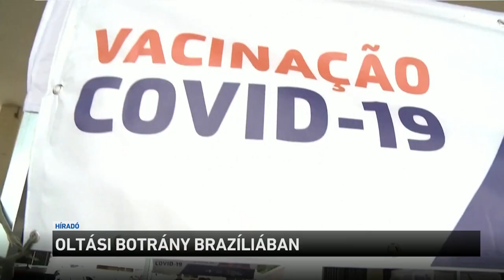Oltási botrány Brazíliában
Óriási botrány robbant ki Brazíliában, miután kiderült, hogy egy 94 éves nő oltóanyag helyett valójában semmit nem kapott. Ráadásul a dél-amerikai ország több államában is videóra vettek hasonló eseteket, ahogy üres injekciós tűvel szúrják meg az embereket az egészségügyi dolgozók. Ez csak megnehezíti a dél-amerikai ország dolgát, ahol az elmúlt hónapokban egyre romlott a vírushelyzet: már több, mint 250-ezren haltak meg a vírus következtében.